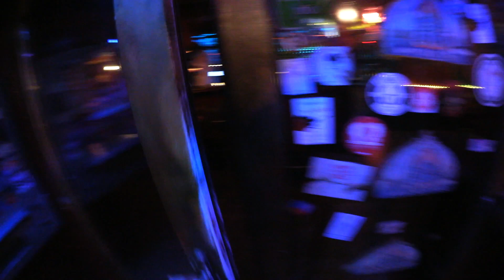MARABU ► SAMSTAG ABEND ◄ [ official Video ] prod. by RAW FLAVOUR CLIK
Follow Marabu

Das Album GROSSSTADTSCHAMANE out now!
Lyrics und Video Marabu, Beat und Mix Dr. Phil, Master Atvanz